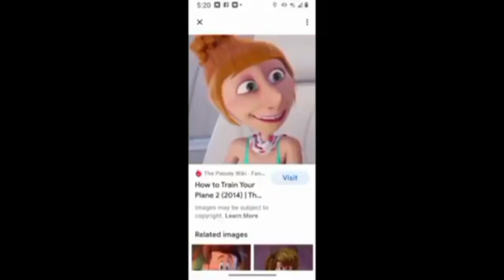Smash Mouth I'm A Believer kidz Bop 2 22th Anniversary Special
Taken From Victor1 DVD 22th Anniversary - : ; Shrek 2001 22th Anniversary DVD